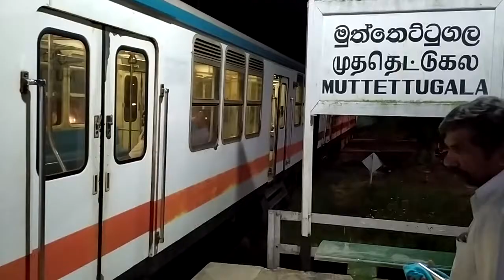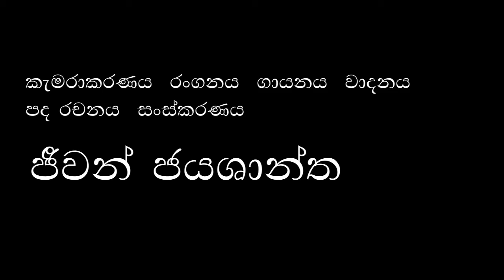Advising Song (Viridu). By JJW Creations.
Let's prevent communicable diseases. May all beings be well and healthy soon.  Song By JJW Creations.  Sung by Jeewan Jayashantha. Judicious Journey to Win.